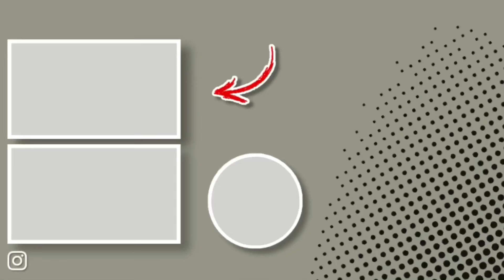CORTES para FORMATOS DE ROSTO cabelo cacheado masculino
Nesse vídeo mostro quais cortes de cabelo cacheado masculino se encaixam com os formatos de rosto. Tá em dúvida de qual corte fazer? Veja esse vídeo, ele pode te ajudar.
Lembrando que esse vídeo é a segunda parte do vídeo de cortes, caso não tenha visto clique nesse link e veja o primeiro vídeo:

7:32 - Welton Bernardo